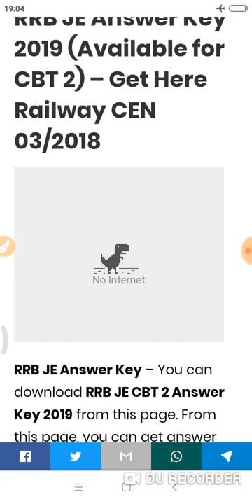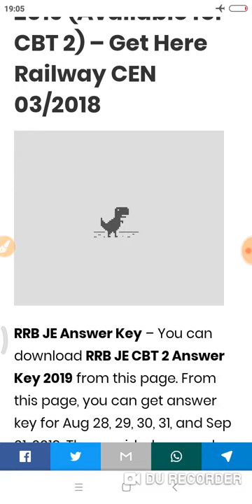RRB JE Cbt2 expected Answer Key Date 2019#Rrb#Rrb je Cbt 2 Answer key 2019#Cutt off2019#Answer key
Rrb je#Rrb#2019